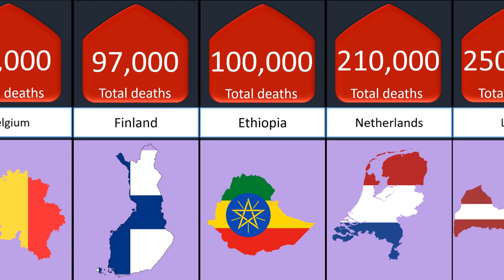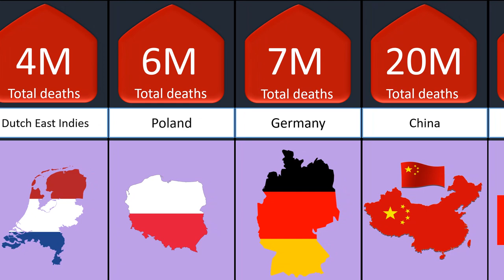+World War II Casualties ....